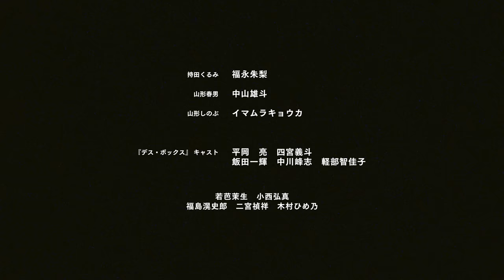『東京彼女』7月号 元カレ篇 第1話「私は今日、かつて体を重ねた男と...」【短編ドラマ】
Ella project ドラマシリーズ『東京彼女』7月号 元カレ篇
「きって、つなげる」第1話
『東京彼女』は毎月新シリーズ！毎週月曜に配信！

7月号あらすじ：
映画編集者・持田くるみは、かつての恋人・映画監督の山形春男と共に再び映画を作ることになった。
仕事と割り切って淡々と編集を進める2人。それでも、蘇ってくるあの頃の記憶。
これは、何度切っても、繋がってしまう、淡い男女の物語。

出演：
福永朱梨
中山雄斗
イマムラキョウカ

平岡亮
加藤才紀子
鈴木武
四宮義斗

高山璃子
小野塚渉悟
関幸治

スタッフ：

プロデューサー：成宏基、前原美野里

脚本：奥村徹也
撮影：金碩柱
照明：後閑健太
録音：百瀬賢一
美術：菊地実幸
衣裳：田口慧
ヘアメイク：坂口佳那恵
整音：鈴木紀貴
助監督：冨里駿
演技事務：平藪 明香
制作担当：青木翔平

ステディカムオペレーター：滝澤智志
撮影助手：川口諒太郎
照明応援：柴田裕哉、横山美奈、福地賢治
美術助手：岩崎未来、大久保萌
美術応援：安藤秀敏
編集指導：宮崎歩
ヘアメイク応援：戸田萌子
車両：齋藤貴裕、四宮義斗、谷口亮太
制作応援：小林海音

テクニカルコーディネート：石橋英治
カラーグレーディング：高田淳
フィルム現像：伊藤諒司、三原新、名和美千代
フィルムスキャニング：宮辺桂佑、柴田幹太
データマネジメント：増田好宏
データコンフォーム：小関梓
ラボマネジメント：川島大資

制作プロダクション：アニモプロデュース

監督・脚本・編集：谷口恒平